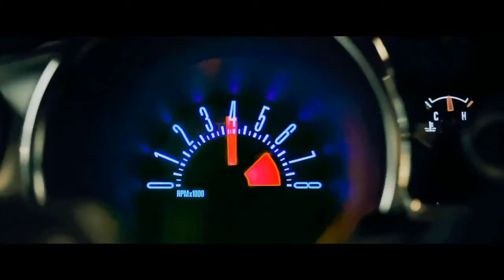Getaway - Official Trailer #1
Getaway is the gritty, heart-pounding action thriller from Warner Bros. Pictures and Dark Castle Entertainment in which former race car driver Brent Magna (Ethan Hawke) is pitted against the clock. Desperately trying to save the life of his kidnapped wife, Brent commandeers a custom Shelby Cobra Mustang, taking it and its unwitting owner (Selena Gomez) on a high-speed race against time, at the command of the mysterious villain holding his wife hostage.